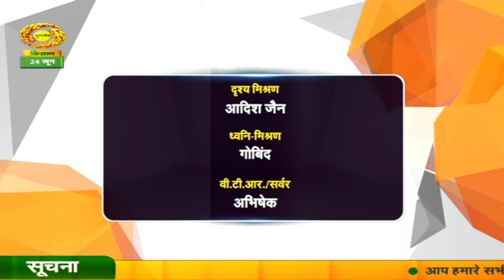Hello Kisan | हैलो किसान : बेलदार सब्ज़ियों की बुआई और खरीफ प्याज उत्पादन की तकनीक | June 24, 2024